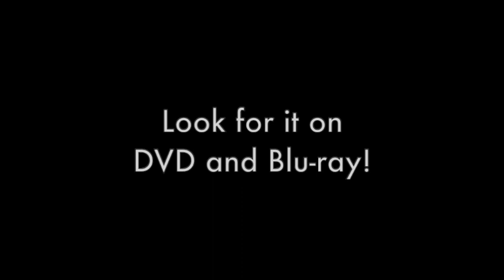Felidae - English Trailer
Look for it on DVD and Blu-ray!

Not rated.